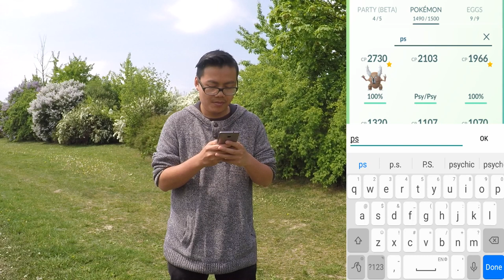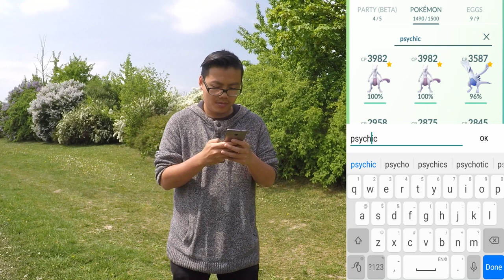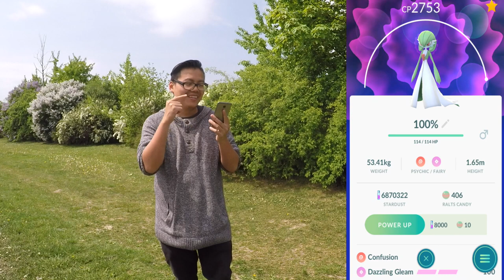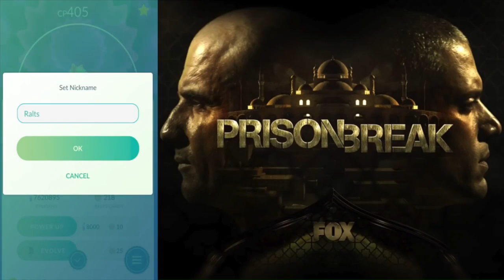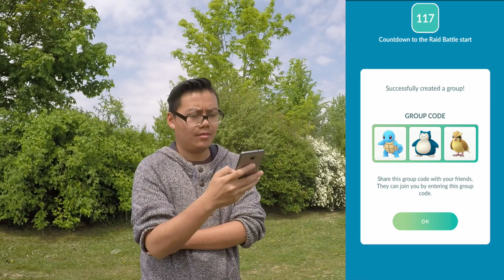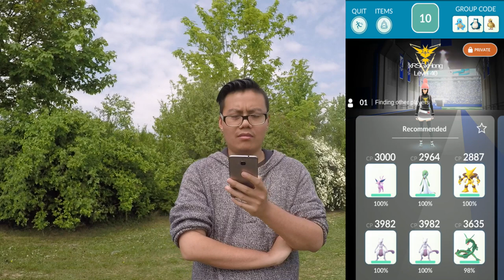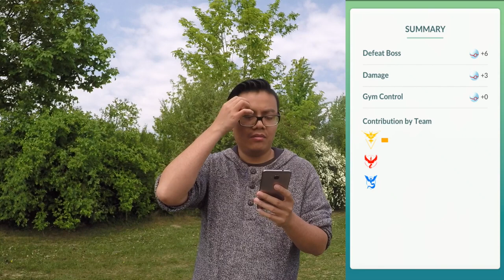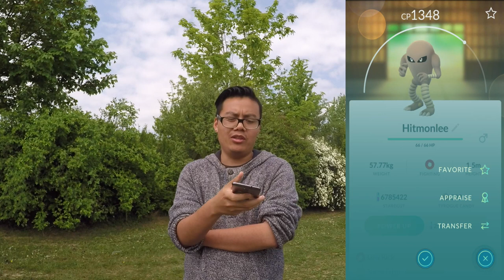Kampf Event - KICKLEE 3er Solo Raid?! echt nicht leicht! Pokemon Go!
euda das neue Kampf Event läuft und es geht ab!
heute probieren wir mal einen der neuen Raids - Kicklee!
habt ihr schon einen Kicklee Raid gemacht?